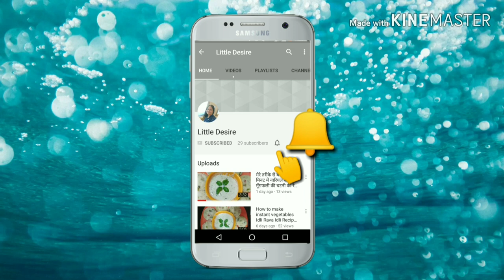ढाबा स्टाइल कढ़ी पकोढ़ा । Soft Pakoda | How to make Kadhi Pakoda Recipe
एेसे बनाइए ढाबा स्टाइल कढ़ी पकोढ़ा । Soft Pakoda | How to make Kadhi Pakoda Recipe

Ingredients :
2 cup Gramfloor (Besan)
1 Liter Curd (Dahi)
1 Spoon
1/2 Spoon
1/2 Spoon Turmaric Powder
1spoon
1 Spoon
some
some